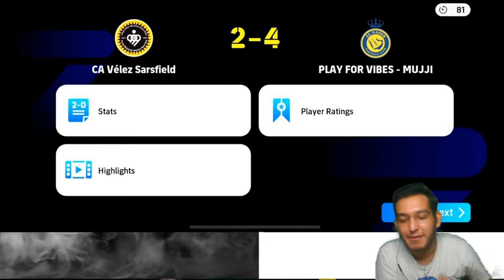SHARC GAMING VS MUJJICOOL In efootball 24 MOBILE| Top 100 Player in Efootball 24